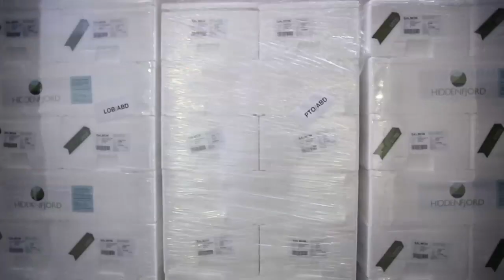HiddenFjord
HiddenFjord Ultra-Premium Salmon. Raised in the Wild. for more information.

Video written and directed by Brian Lorenz, Lorenz Advertising. for more information.

Video produced and edited by Aaron Krummel. for more information.